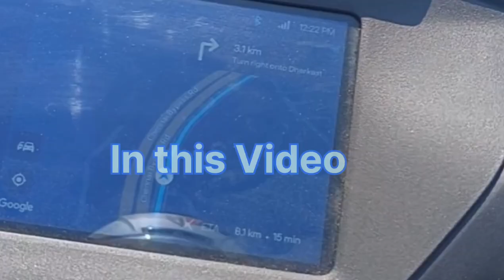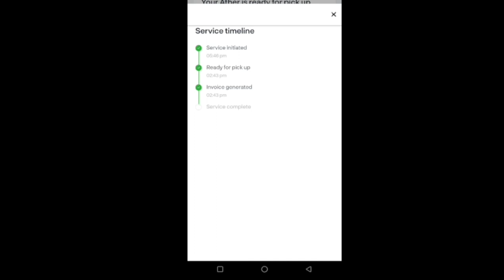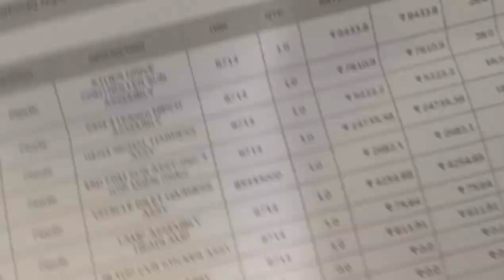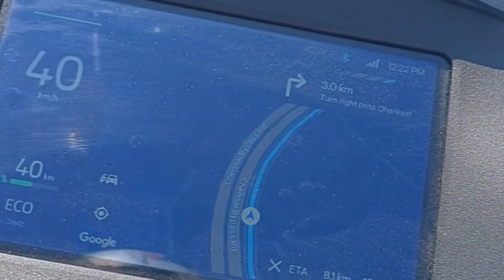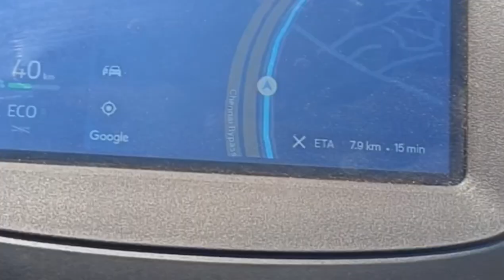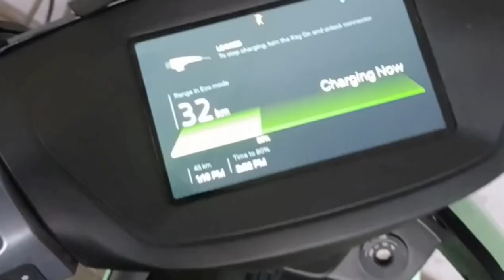😡Bike Service விட்டா என்ன பண்ணி இருக்கிங்க?😡| 2 மாசம் கழிச்சு bike ah delivery எடுத்தாச்சி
⏩⏩KEEP SUPPORT⏩⏩

📎Link -

How to register a claim -

Insurance claim amount -

How Response in Ather Service center -

Ather Service center -

bike insurance uruttugal -

vlogs video,
vlogs day in my life,
a vlog,
vlogs village
service centre bike ather,
ather bike service,
ather first service cost,
ather first service,
service centre bike,
service cost of ather 450x,
ather electric bike dealership,
ather company,
ather energy company hosur,
ather roadside assistance,
ather retail partnership,
electric bike service center,
ather 450x service review,
ather 450x first service,
electric bike service centre,
electric scooter registration charges,
e bike service centre,
ather electric scooter dealership,
e wheeler ather,
electric bike ather price,
ather service center,
ather maintenance,
honda service centre complaint,
lg authorised service centre,
lg tv warranty claim,
lg tv service centre,
lg tv service center,
ather bike problems,
hp service centre,
hp laptop onsite warranty,
hp service center,
hp laptop warranty repair,
hp laptop warranty coverage,
ather maintenance cost,
ather 450x warranty period,
ather complaint,
ather 450x white delivery,
ather energy 450x gen 3 review,
ather energy 450x gen 3,
honda authorised service centre,
ather two wheeler,
ather 2 wheeler,
ather 450x gen 3 service,
ather 450x gen 3 service cost,
ather bike reverse gear